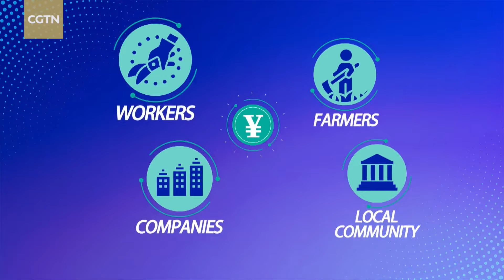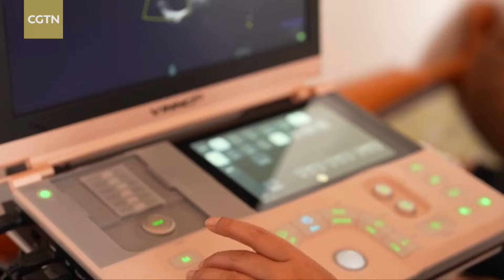Journey to Modernization: Improving people's lives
From poverty alleviation to healthcare services and education, what has China achieved for people of this country? What have been the ground-breaking policies enacted to raise the country up, ensuring the people of China will live fuller, richer lives for years to come? Join CGTN host Xu Qinduo as he journeys to Lanping, once one of the poorest counties deep in southwest China, to find the answers and enjoy a heated discussion with a panel of distinguished guests. Watch "Journey to Modernization: Improving people's lives", only on CGTN.